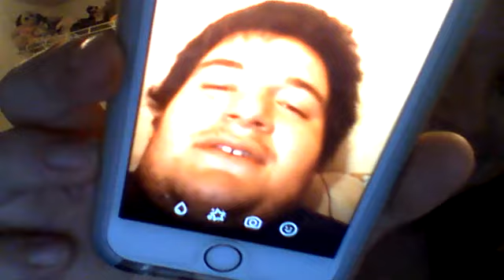Ulta Haul 2017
finally own a tarte palette and urban decay concealer and primer/setting spray for my face.

please subscribe to myself i make new videos whenever im free and able to. theres a new one coming tomorrow after work so be on the look out and ill be showcasing the new products from this video. i love you all and i hope you enjoy this video xoxo Cheyenne